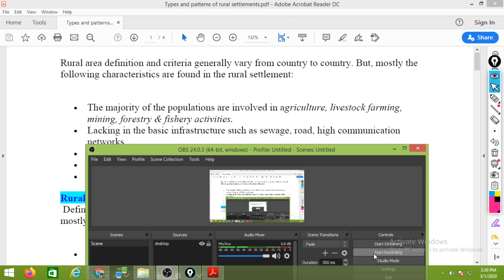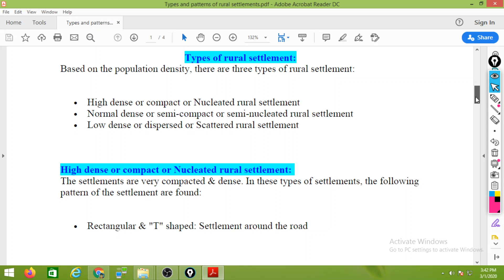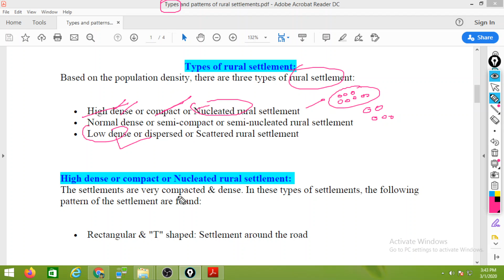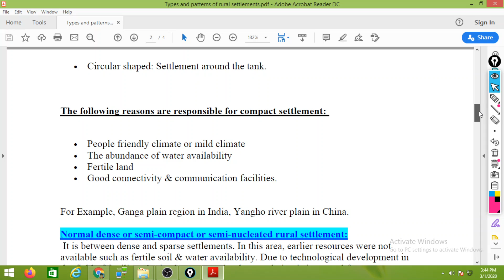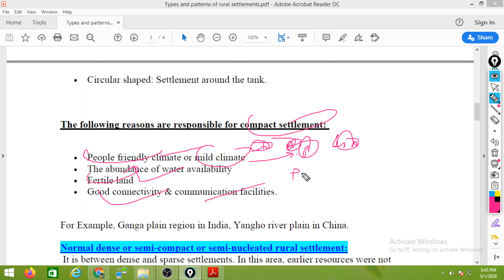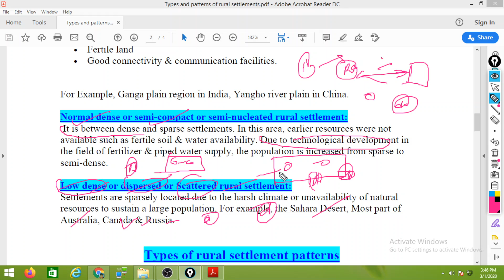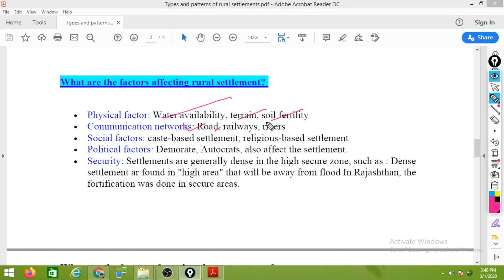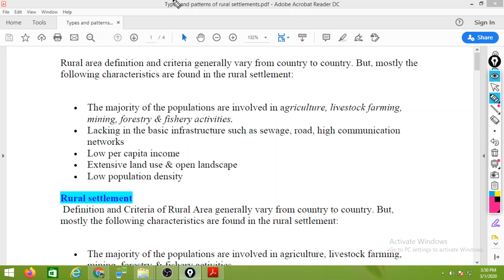Types and patterns of rural settlements |Population and Settlement Geography | Human geography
Types and patterns of rural settlements |Population and Settlement Geography | Human geography for UPSC, UGC NET, UP PCS PSC, MPPSC, state PCS and other exams